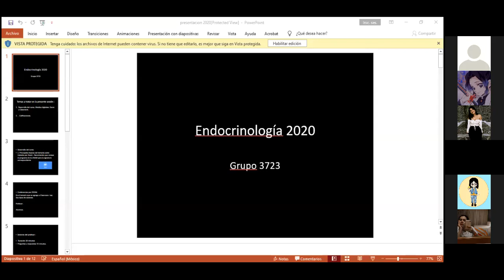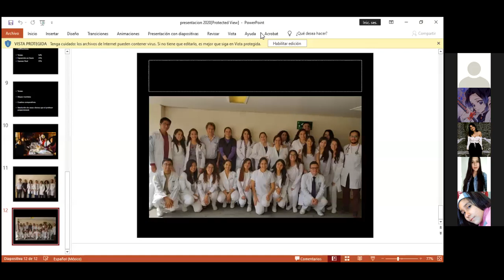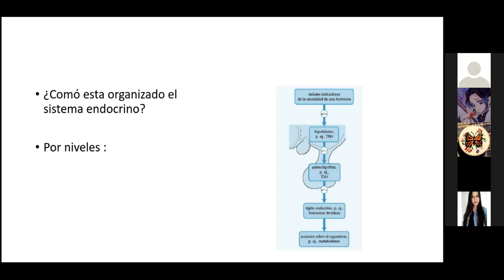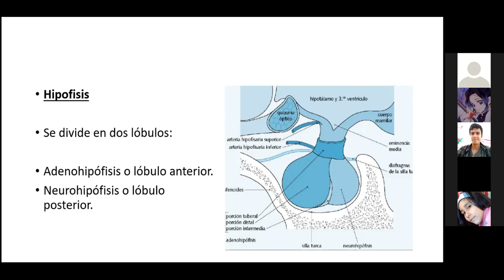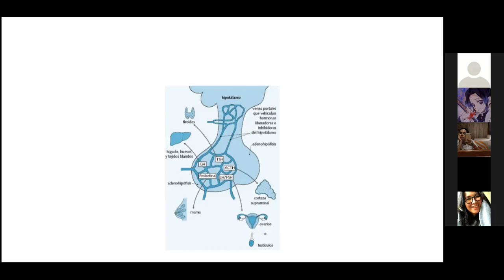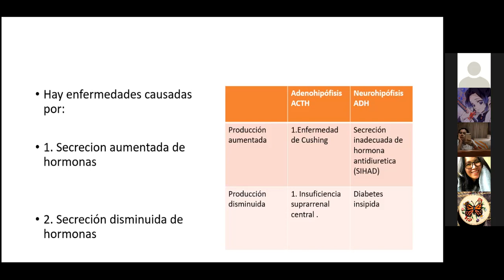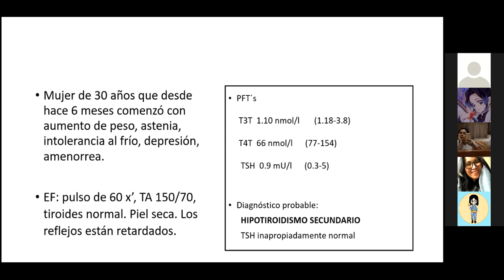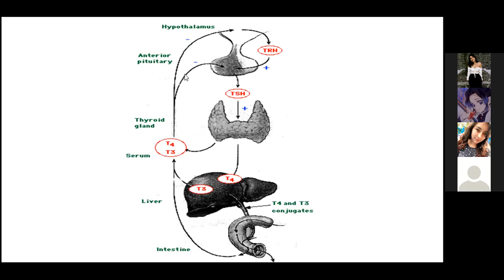ENDOCRINOLOGÍA CLASE 1